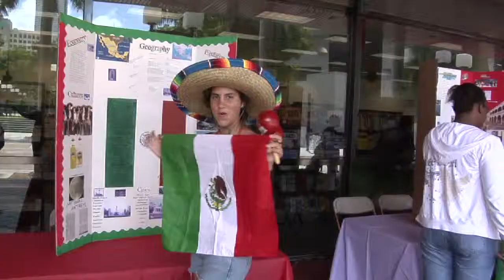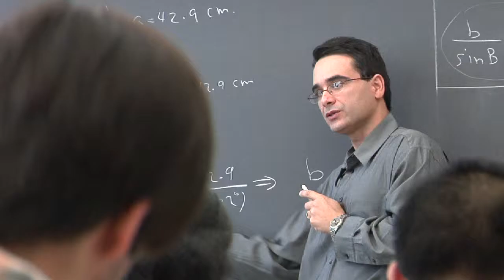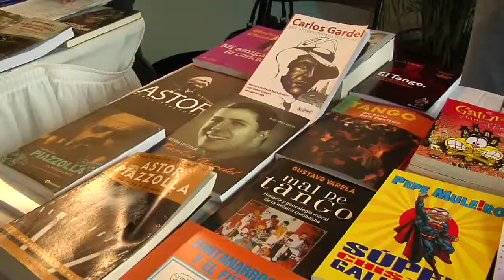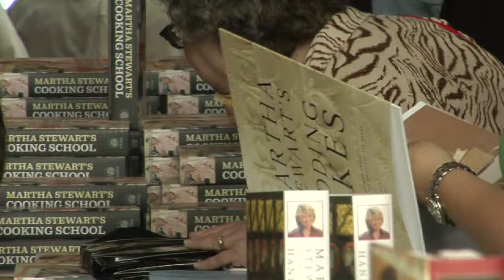MDC International Students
Talk show presenting Miami Dade College international students. Directed and edited by Ernesto Cámbara